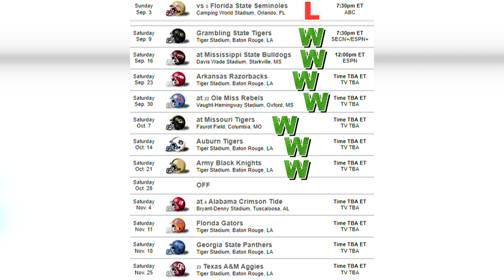LSU FOOTBALL 2023 RECORD PREDICTION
WAFB's John Eads predicts LSU football's record for the upcoming season.